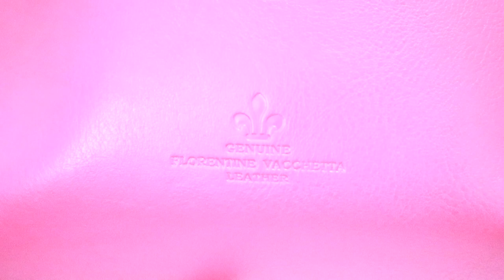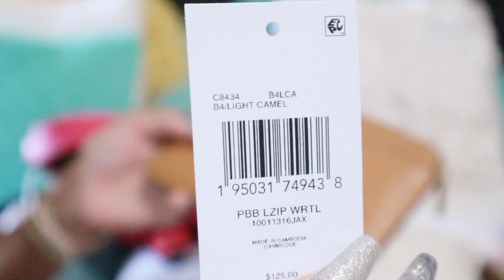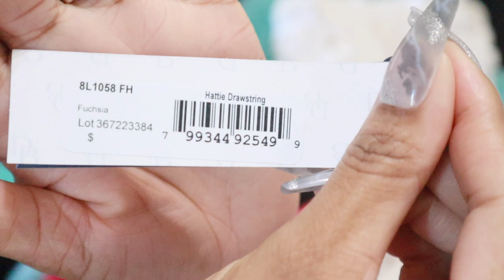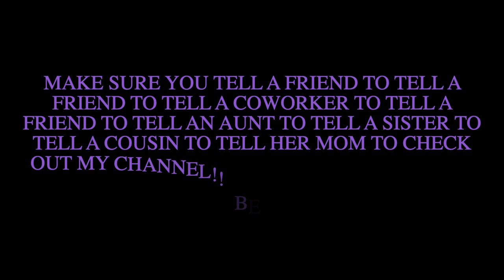WIMB: FUCHSIA DOONEY & BOURKE HATTIE!!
YALL I LOVEEEEEEEE THIS BAGGGG!

💜Ways to reach out💜
4. Mail Notes/Letters/LoveBoxes or PR packages to…
Just1Espi “Laila”
1659 Hwy 20 W #162